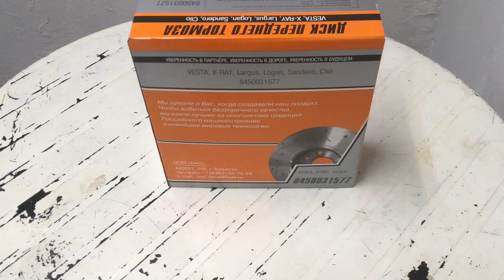Распаковка тормозных дисков БАС Лада Веста Lada Vesta brakes rotors